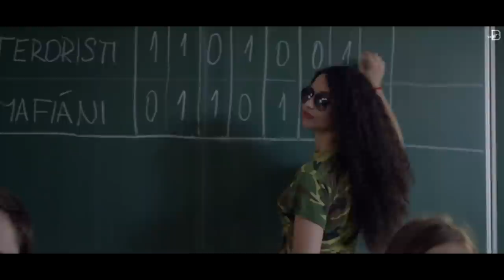SHOWREEL 2014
BLACKBIRD production - Ondrej Drozd